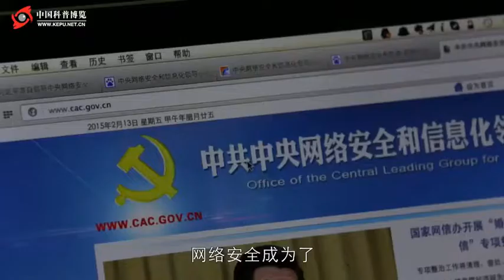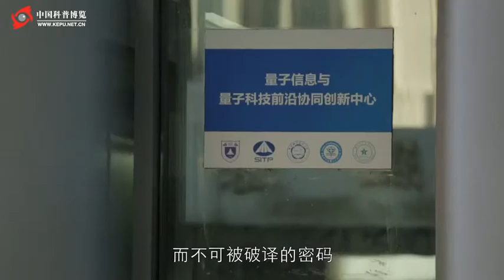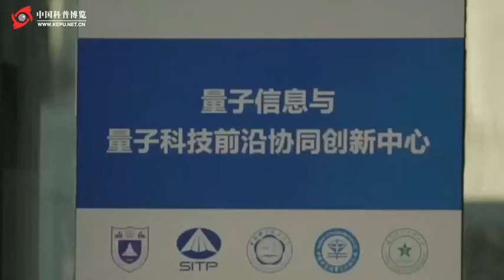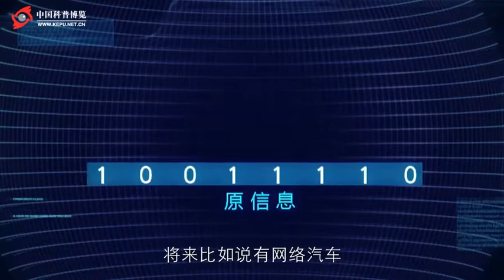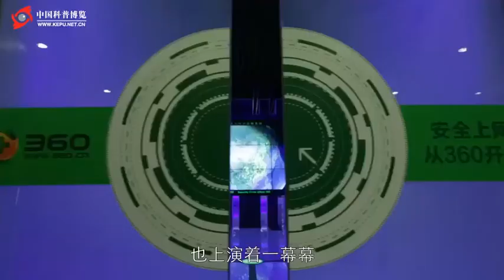纪录片 《网络中国》第三集：跨越的前奏 4